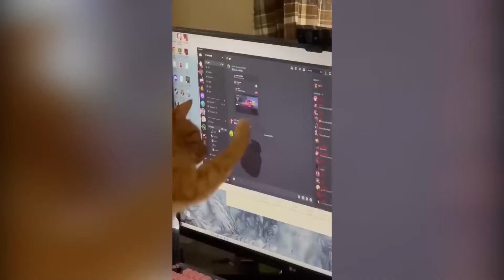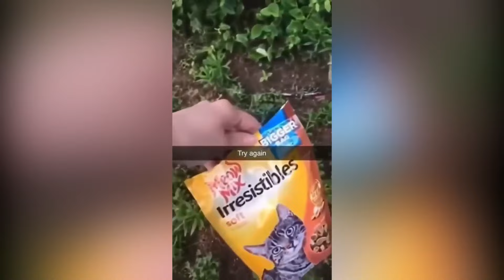Funniest Cats And Dogs Videos 😁 - Best Funny Animal Videos 2024🥰 #29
Funniest Cats And Dogs Videos 😁 - Best Funny Animal Videos 2024🥰 #28- You can enjoy the best funny cat videos